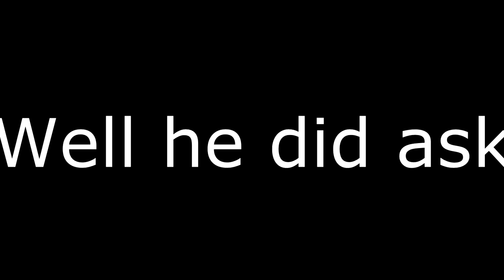League Of Legends: I hate My Teammates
I was hoping having a bunch of people in a skype call while recording would make the video better, that took a turn for the worse.

Skype: Rileyshumway

Want to start your own channel but don't know what to record? Here are some recommendations

DragonHeart000 (Me)